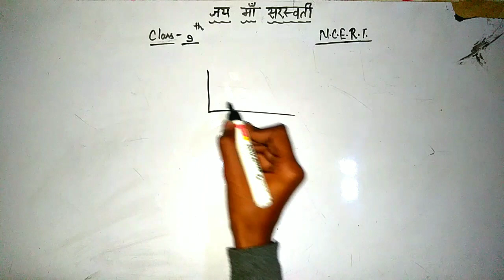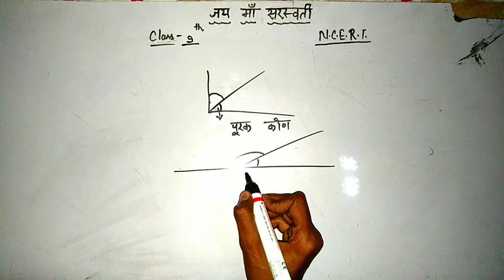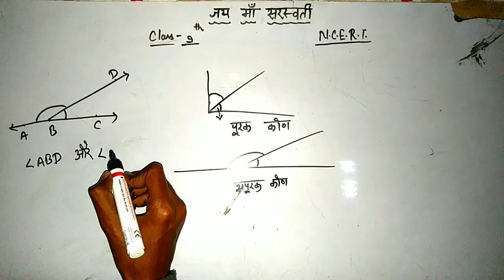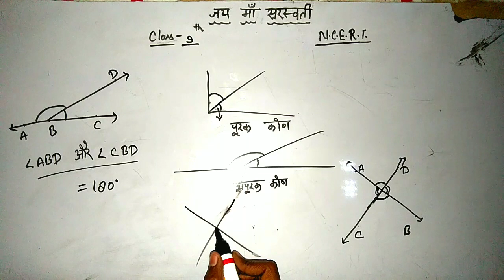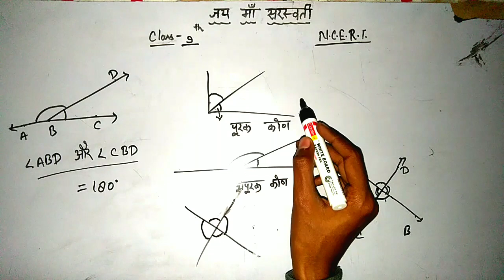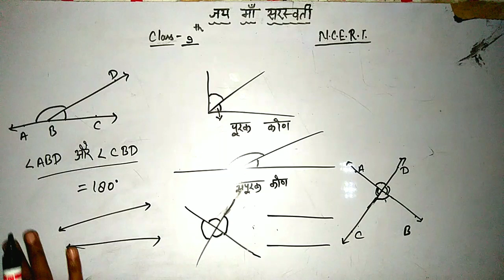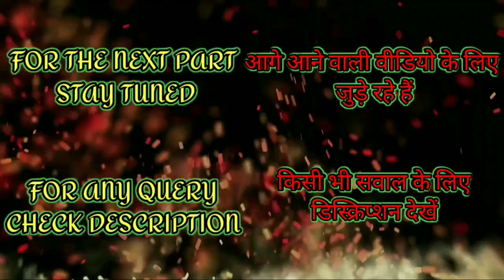CLASS9TH||अध्याय-6||रेखाएं और कोण||PART50||2020||NCERT(HINDI)||BY#GENIUS||GeniusPeople